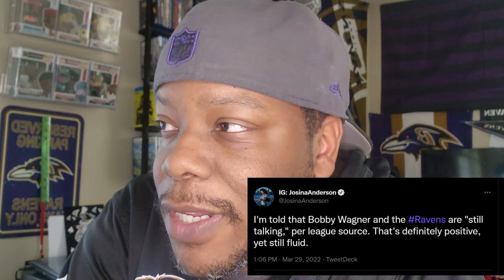We still waiting on Bobby Wagner